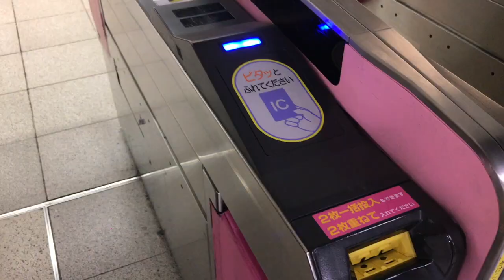DJ Jenni F and King Lhota Live in OSAKA Japan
Special Thanks to Mr. Yuto and DJ Kento
ARTAM EVENTS
CLUB G3 OSAKA
CLUB VANILLA NIGHT CAFE NAGOYA